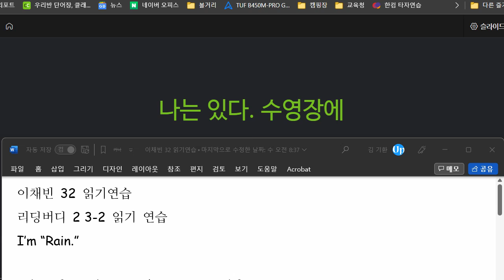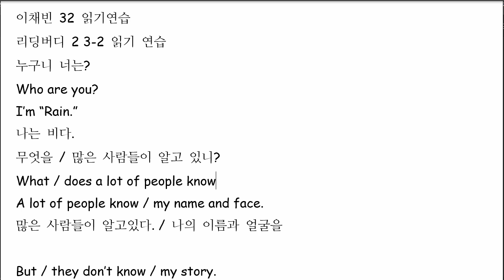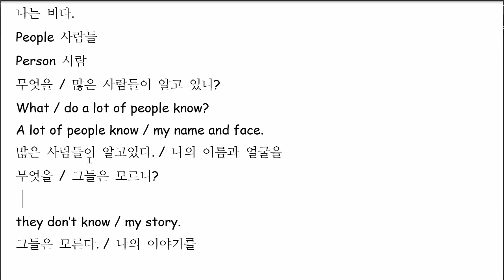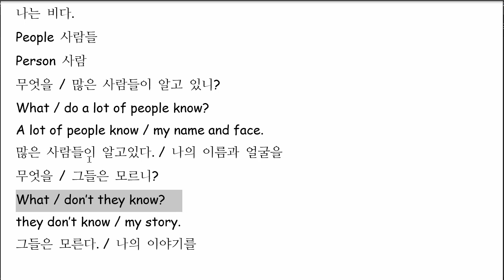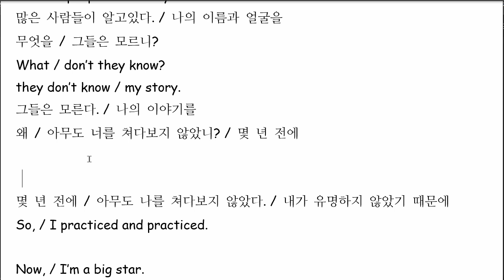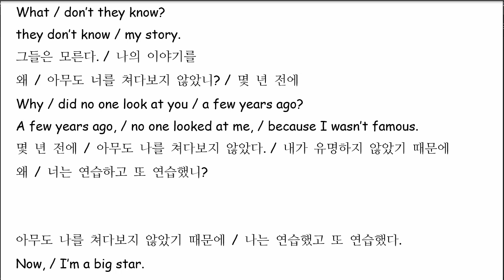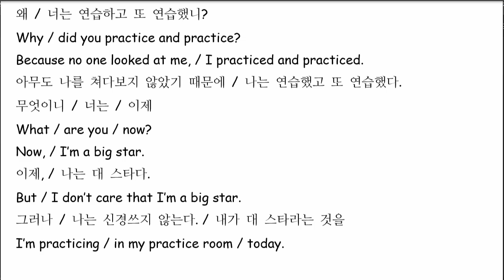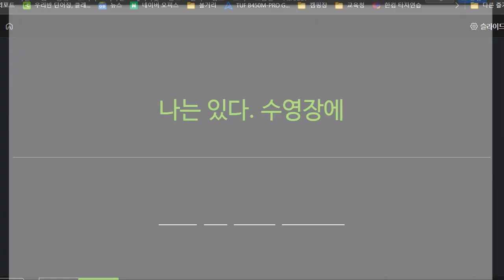이채빈 2022 07 06 읽기연습 성취도 90